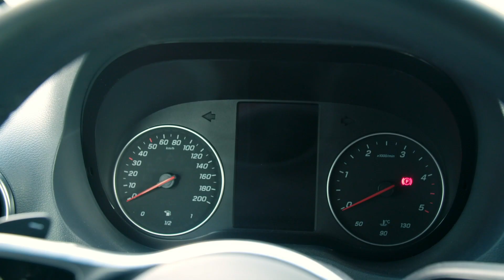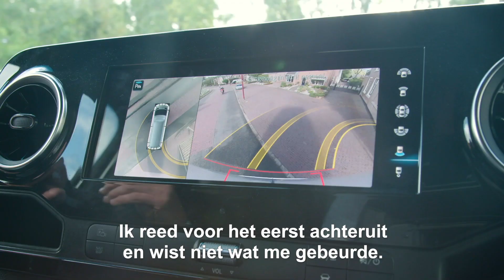Hoe de nieuwe Sprinter rijdt? Joost mag het weten.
Dankzij het brede aanbod aan modelvarianten en uitrustingen is er altijd een Sprinter die exact aan uw eisen voldoet. Bekijk de video en ontdek wat een ervaren Sprinter rijder van het nieuwe model vindt.